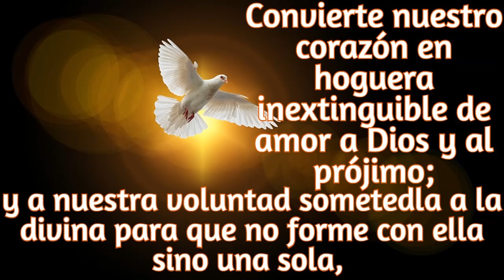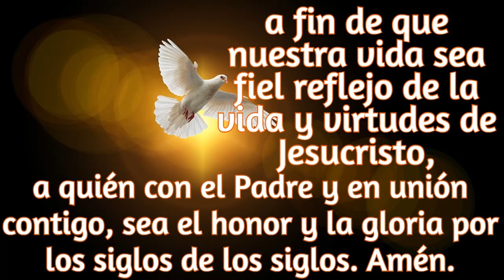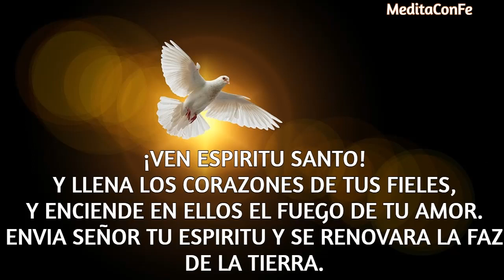CINCO MINUTOS DEL ESPIRITU SANTO MIERCOLES 19 DE ABRIL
CUANDO ESTAMOS INVADIDOS DEL ESPIRITU SANTO BROTA EL AMOR GENEROSO DE NOSOTROS HACIA LOS DEMAS. Y ASI REFLEJAMOS EL MISTERIO DEL ESPIRITU SANTO. QUE ES EL AMOR QUE UNE AL PADRE CON EL HIJO.
CONCEDENOS ESPIRITU SANTO QUE SIEMPRE CONSERVEMOS ESE AMOR A LOS DEMAS Y ESO QUIERE DECIR QUE TU VIVES EN NOSOTROS.